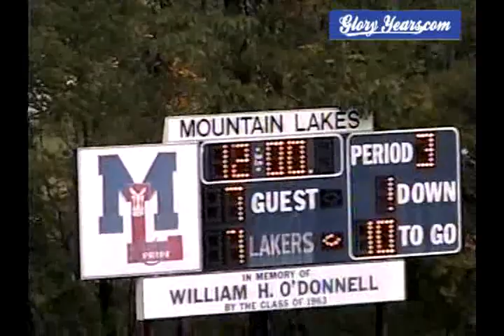Mt Lakes vs Boonton 2005 New Jersey Football (2 of 2)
GloryYears.com Presents - Mt Lakes vs Boonton 2005 New Jersey Football (2 of 2)-V2295